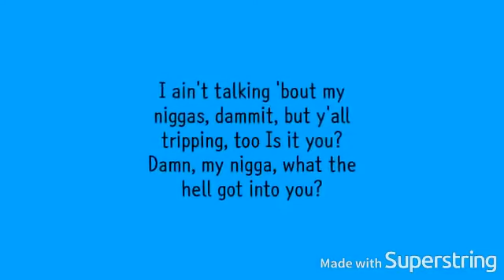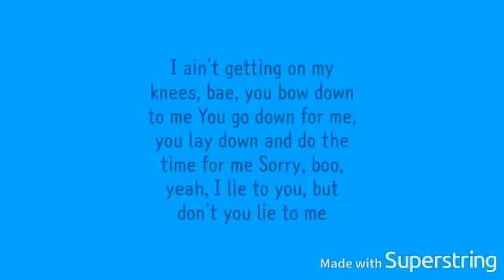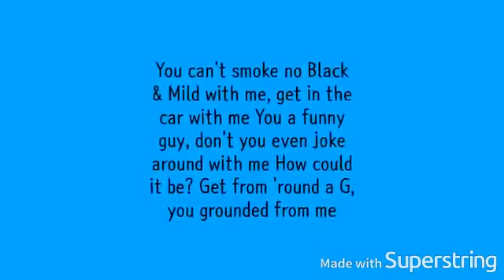Kodak Black ' No Flocking ' Lyrics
And make sure to smash that 👍like 👍 button